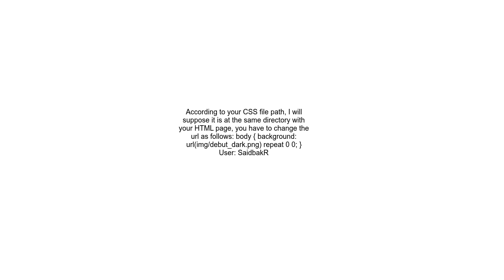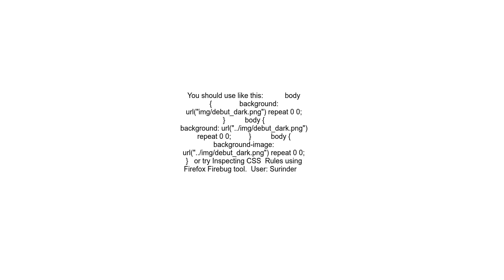CSS Background Image Not Displaying